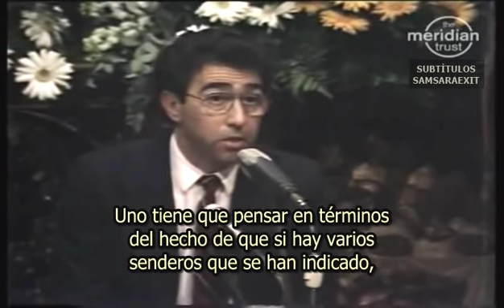Presentacion General--1-Uttaratantra-Dalai Lama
Iglesia Dominicus, Amsterdam, Holanda- Mayo 1986
Tibetano al ingles por Alexander Berzin

El Mahayana-Uttaratantra-Shastra de Arya Maitreya es uno de las más importantes enseñanzas sobre la naturaleza Búdica y la iluminación. Es venerado por los maestros budistas como un texto muy especial, una de las cinco grandes enseñanzas dadas por el Arya Maitreya a Asanga, y parte del tercer giro de la rueda del Dharma. Se encuentra dentro de los textos budistas tradicionales para la educación monástica, a menudo se enseña como el texto final en el plan de estudios, y muchos maestros dicen que se puede considerar un puente entre los sutras y el tantra. Proporciona una importante base filosófica  para comprender el funcionamiento del sendero budista, en particular para los practicantes del Vajrayana.